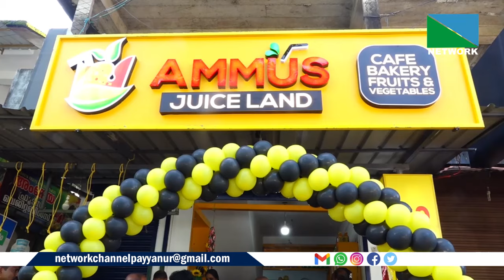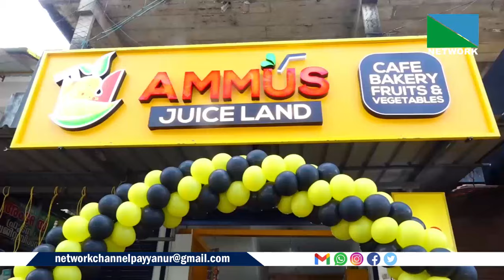അമ്മൂസ് ജ്യൂസ് ലാന്‍ഡ് പയ്യന്നൂര്‍ താലൂക്ക് ഹോസ്പിറ്റല്‍ റോഡില്‍ നീതി മെഡിക്കല്‍സിനു സമീപം